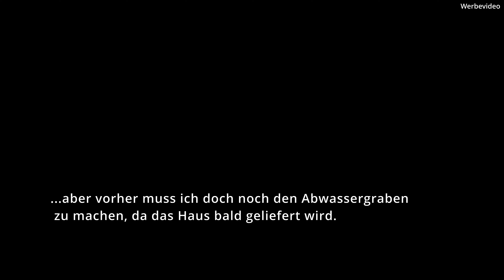BauVLOG #7 Hausbauen mit DANWOOD Abwasserrohre verlegen und Streifenfundament